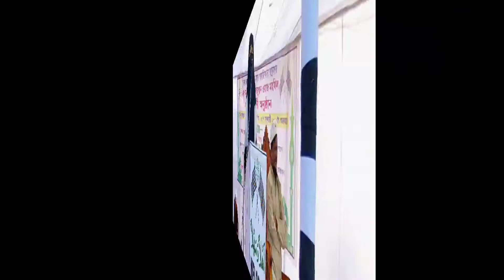বাংলা নতুন গজল২০২২|| দারুল কোরআন ছাবিলুর রাসাদ সামারিকোনা মাদ্রাসা||M H Misbaul Media